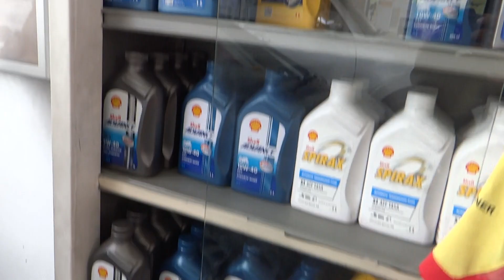WBRC BRAND ADVOCACY(8)